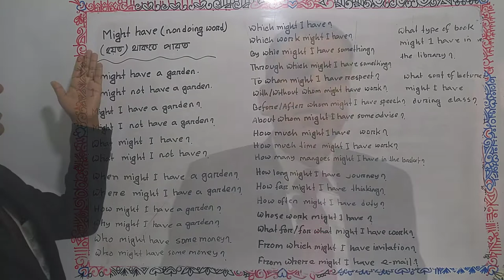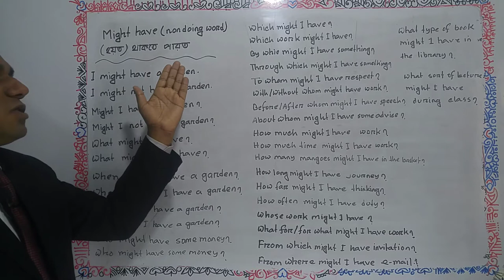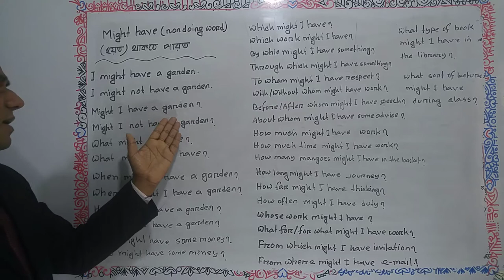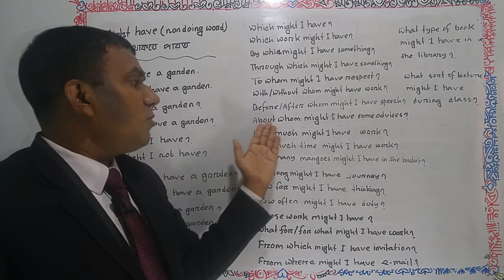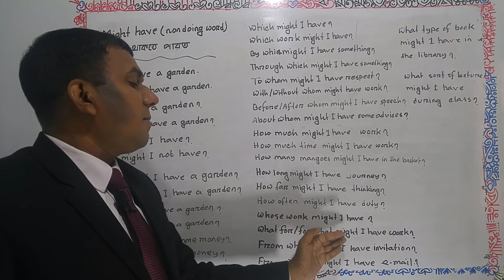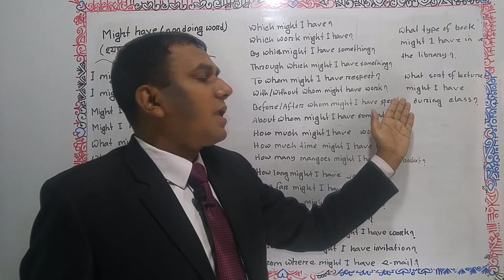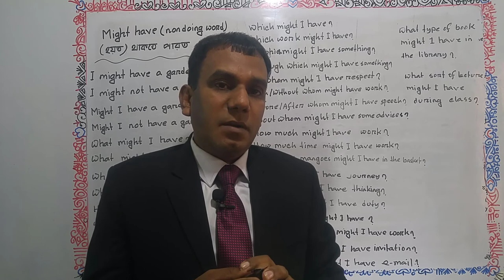🌷Might have been দিয়ে ৫০ ধরণের ইংরেজি বাক্য শিখুন🌻Usage of "Might have"- হয়ত কিছু থাকতে পারত🌺Bengali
☘️Might have (Non-doing word), Uses of “Might have (Noun or adjective)”, how to use “Might have” in spoken English, in this video, you can learn the best way of usage “might have” for speaking and reading. Teachers, parents and students will get help to improve their grammar based learning of English language with the uses of “Might have”. Learn step by step about “Might have” in English or “might have” for beginners in English. Basic English learning through “might have” is here.
☘️To become a fluent speaker, you should stay with “ Balal Language School” or “English Language School”. .
☘️Here I talked about the amazing usage of “might have” or The way to say “might have” in English. Speak English here fluently. English full speaking course or a full-length spoken English video series is here. English speaking video for student. Balal_English_Language_School,BLS is here you can learn English to Bangla, Bangla to English and English to English. Powerful English lesson is here. English complete speaking course is also here. “might have” is here. “might have” structure, Uses of “might have” with example. “might have” Rules. Modal verb “Might have”. Model auxiliary verb might have. English full-speaking course is here.